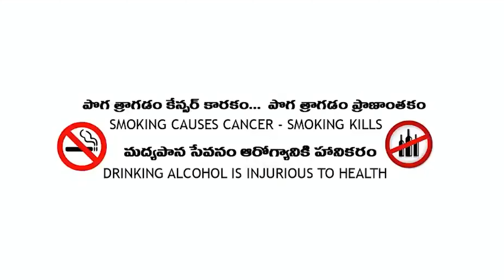🇵 🇦 🇻 🇮 🇹 🇷 🇦 Final Episode telugushortfilms transgender pregnancy love#2024#love#sad#gaami#bheema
A SERIES BY ROZEE ICREATION
Producer :- Sawaram ranjitha

Director of photography: Vikas_Vicky
Editor  : Rishi_Sandeep

Instagram Link's
A film by Rozee icreations
PRODUCER
Sawaram ranjitha

Vikas_Vicky

Editor Of Film
Rishi sandeep